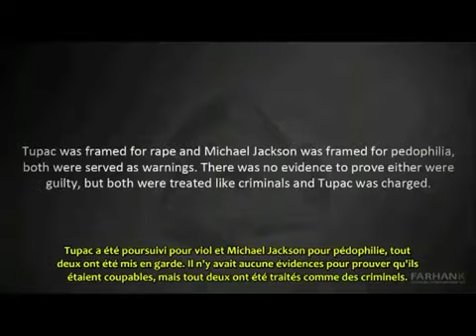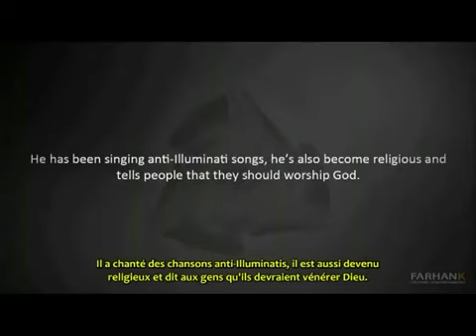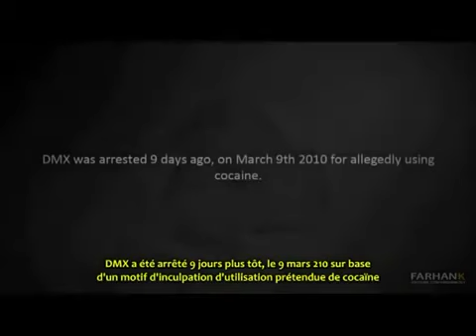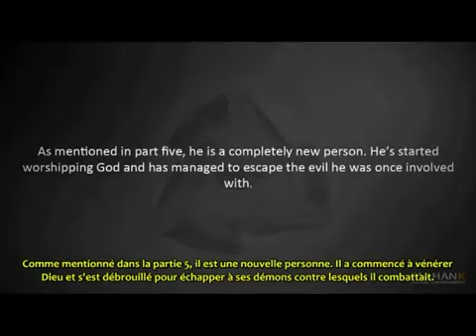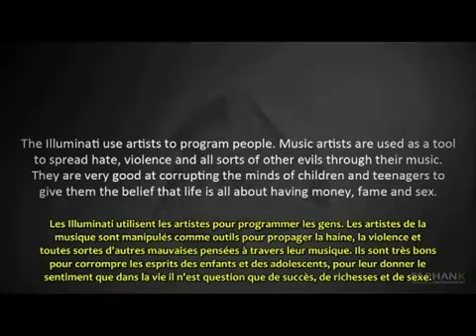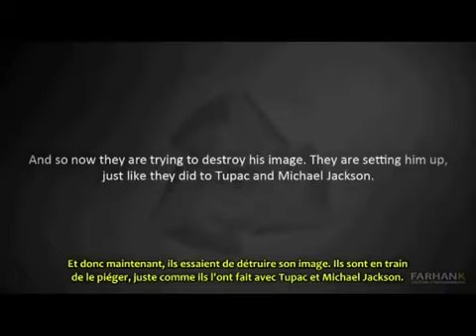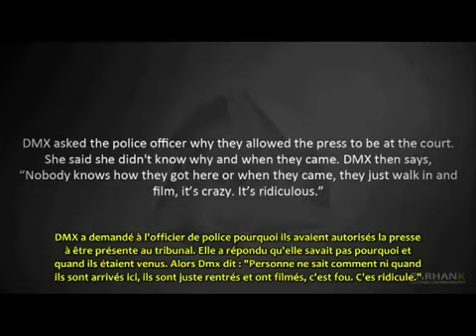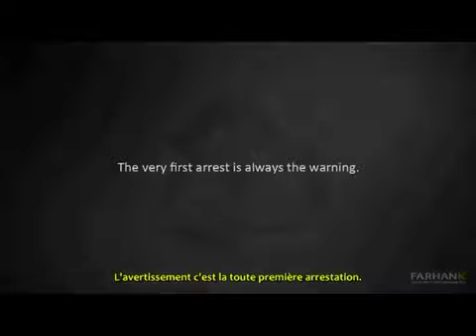DMX, sa destruction par les Illuminati !